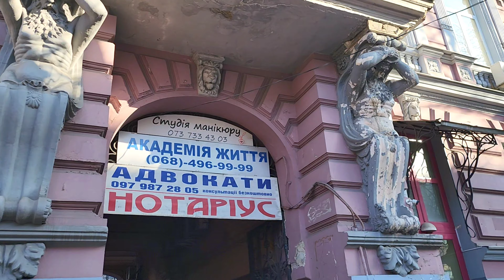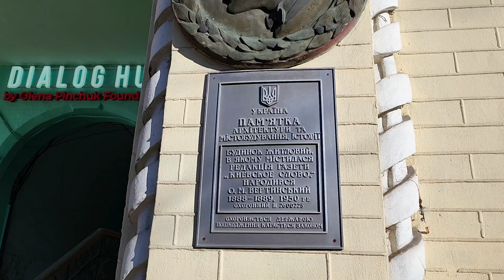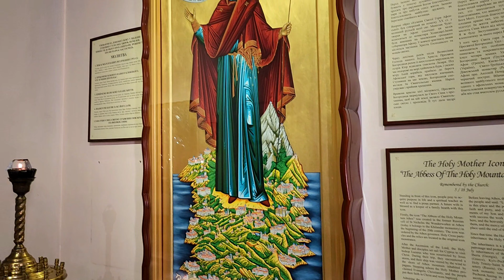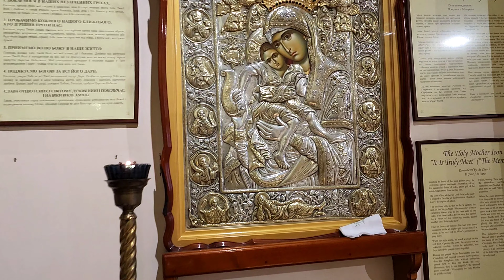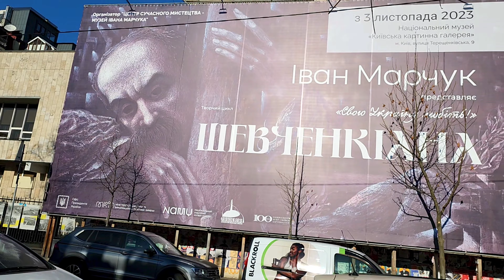4K | Spring Walk Through Kyiv Centre | 11th Сentury Golden Gate | Life in Ukraine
I invite you to a spring walk in the center of Kyiv.
Today we will visit one of the oldest streets in the city - Vladimirskaya Street.
We will see the famous historical monument of the 11th century, the Golden Gate, which was built by Yaroslav the Wise. This was the only entrance to ancient Kyiv.

Next we will visit an unusual house with a spire, which rises on the opposite side of the Golden Gate. This is the so-called Baron Castle, which belonged to the landowner Mikhail Podgorsoky,
The entire history of the castle is shrouded in mystery. Now the castle houses an Icon Gallery; on the top floor of the castle there is a wonderful observation deck, which offers a magnificent view of the Golden Gate and the center of Kyiv.

We will also walk along the ancient Yaroslaviv Val street and observe the life of evening Kyiv.